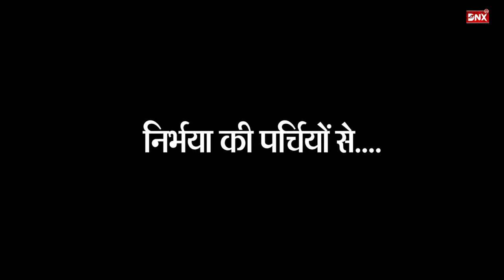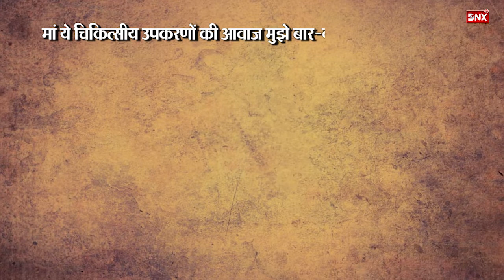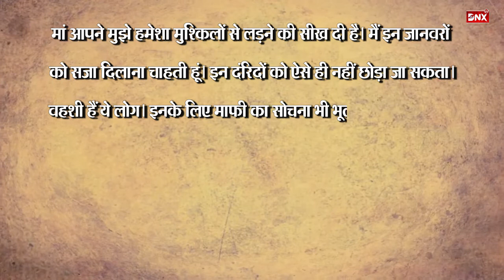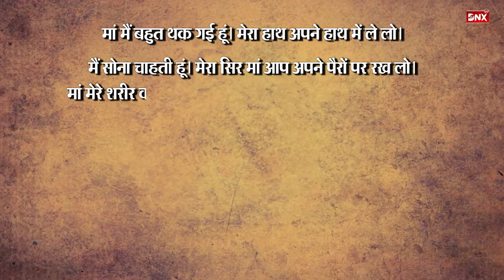निर्भया की पर्चियों से - मां मुझे नहला दो, उन जानवरों की गंदी छुअन को धोना चाहती हूं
निर्भया की पर्चियों से

मां मुझे नहला दो, उन जानवरों की गंदी छुअन को धोना चाहती हूं

निर्भया गैंगरेप और हत्या के चारों दोषियों पवन, अक्षय, विनय और मुकेश को आखिरकार शुक्रवार की सुबह 5.30 बजे तिहाड़ जेल में फांसी के फंदे पर लटका दिया गया। आज के दिन का इंतजार पूरे देश को था जब निर्भया को इंसाफ मिल सके।

आज से 7 साल 3 महीने और 3 दिन पहले यानि 16 दिसंबर सन 2012 की रात देश की राजधानी दिल्ली में चलती बस के दौरान एक लड़की के साथ सामूहिक बलात्कार हुआ, जिसने देश को झकझोर दिया था।

16 दिसंबर 2012 को हुई दरिंदगी से देश की बेटी असहनीय पीड़ा से गुजर रही थी। धीरे-धीरे शरीर के अंग काम करना बंद कर रहे थे। सांस लेने में दिक्कत हो रही थी, लेकिन वह अपना हौंसला बनाए हुई थी। छोटी-छोटी पर्चियों पर वह अपनी बात लिखकर डॉक्टरों और अपनी मां को दे रही थी। इन्हीं पर्चियों में देश की इस बहादुरी बेटी निर्भया ने आपने तकलीफ व दर्द बयां की.

19 दिसंबर 2012
मां मुझे बहुत दर्द हो रहा है। मुझे याद आ रहा है कि आपने और पापा ने बचपन में पूछा था कि मैं क्या बनना चाहती हूं। तब मैंने आपसे कहा था कि मैं फिजियोथेरेपिस्ट बनना चाहती हूं। मेरे मन में एक ही बात थी कि मैं किस तरह लोगों का दर्द कम कर सकूं। आज मुझे खुद इतनी पीड़ा हो रही है कि डॉक्टर या दवाई भी इसे कम नहीं कर पा रहे हैं। डॉक्टर पांच बार मेरे छोटे-बड़े ऑपरेशन कर चुके हैं लेकिन दर्द है कि कम होने का नाम ही नहीं ले रहा।

21 दिसंबर 2012
मैं सांस भी नहीं ले पा रही हूं। डॉक्टरों से कहो मुझे एनीथिस्यिा न दें। जब भी आंखे बंद करती हूं तो लगता है कि मैं बहुत सारे दंरिदों क बीच फंसी हूं। जानवर रूपी ये दरिंदे मेरे शरीर के एक-एक अंग को नोच रहे हैं। बहुत डरावने हैं ये लोग। भूखे जानवर की तरह मुझ पर टूट पड़े हैं। मेरे को बुरी तरह रौंद डालना चाहते हैं। मां मैं अब अपनी आंखे बंद नहीं करना चाहती। मेरे आस-पास के सभी शीशे तोड़ डालो। मुझे बहुत डर लग रहा है। मैं अपना चेहरा नहीं देखना चाहती।

22 दिसंबर 2012
मां मुझे नहला दो। मैं नाहना चाहती हूं। मैं सालों तक शॉवर के नीचे बैठे रहना चाहती हूं। उन जानवरों की गंदी छुअन को धोना चाहती हूं जिनकी वजह से मैं अपने ही शरीर से नफरत करने लगी हूं। मैंने कई बार बाथरूम जाने की कोशिश भी की। लेकिन पेट की तकलीफ की वजह से उठ ही नहीं पा रही हूं। मेरे शरीर में इतनी शक्ति नहीं है कि मैं सिर उठाकर आईसीयू के बाहर शीशे के पार खड़े अपने को देख सकूं। मां आप मुझे छोड़कर मत जाना। अकेले डर लगता है। जैसे ही आप जाती हैं मेरी धड़कन बढ़ जाती है और मैं आपकों तलाशने लगती हूं।

23 दिसंबर 2012
मां ये चिकित्सीय उपकरणों की आवाज मुझे बार-बार ऐसे ट्रैफिक सिग्नल की याद दिलाते हैं जिसके तहत वाहन आवाजें कर रहे हैं लेकिन कोई रुकने का नाम नहीं ले रहा। इसी आवाज में मैं चीख रही हूं। मदद मांग रही हूं। लेकिन कोई नहीं सुन रहा। इस कमरे की शांति मुझे उस रात की ठंड को याद दिलाती है जब उन जानवरों ने मुझे सड़क पर फेंक दिया। मां आपको याद है एक बार पापा ने मुझे थप्पड़ मार दिया था और आप पापा से लड़ने लगी थीं। मां पापा कहां हैं। वो मुझसे मिलने क्यों नहीं आ रहे। वो ठीक तो हैं। उन्हें कहना वह दुखी ना हों।

25 दिसंबर 2012
मां आपने मुझे हमेशा मुश्किलों से लड़ने की सीख दी है। मैं इन जानवरों को सजा दिलाना चाहती हूं। इन दंरिदों को ऐसे ही नहीं छोड़ा जा सकता। वहशी हैं ये लोग। इनके लिए माफी का सोचना भी भूल होगी। इन्होंने मेरे दोस्त को भी बुरी तरह पीटा। जब वह मुझे बचाने की कोशिश कर रहा था। मेरे दोस्त ने मुझे बचाने की बहुत कोशिश की। वह भी बहुत जख्मी हुआ। अब कैसा है वो।

26 दिसंबर 2012
मां मैं बहुत थक गई हूं। मेरा हाथ अपने हाथ में ले लो। मैं सोना चाहती हूं। मेरा सिर मां आप अपने पैरों पर रख लो। मां मेरे शरीर को साफ कर दो। कोई दर्द निवारक दवाई भी दे दो। पेट का दर्द बढ़ता ही जा रहा है। डॉक्टरों से कहो अब मेरे शरीर का कोई और हिस्सा ना काटें। यह बहुत पीड़ादायक होता है। मां मुझे माफ कर देना। अब मैं जिंदगी से और लड़ाई नहीं लड़ सकती।